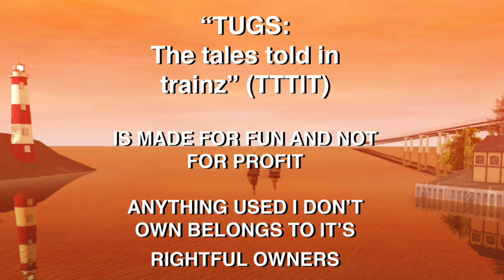TUGS: TTTIT | S1 E2 | Kidnapped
This episode is an adaption of the buzz book of the same name. And show cases a mock-up to what the story could of been like as an actual episode and some new tugs models I’ve recently made up for the series.

Sunshine’s first season working for The Star fleet has been going well since a recent incident with liner docking. But soon, Z Stacks target him again, what for?

Cast:
L.E.S Photography Productions as Sunshine, O.J, Top Hat, Hercules, Zorran, Jack, O’Krappenschmitt, Big Mac, Lord Stinker, Captain Star

Victoria Train Vlogs as Ten Cents

Melbourne and Regional Train vlogs as Zug, Puffa, Warrior

Train Chaser Jesse as Zip and Billy Shoepack

Evelyn as Sally Seaplane

Music Covered by:
Junior Campbell & Mike O’Donnell

AceofTrains Music

Language:
English (United Kingdom)

Originally written by Fiona Hardwick in 1990. Adapted and re-written in 2021 by L.E.S Photography Productions

I would like to thank all of my friends for playing their part in this episode whether be voicing a few characters or Behind the Scenes and some joining the cast at the last minute.